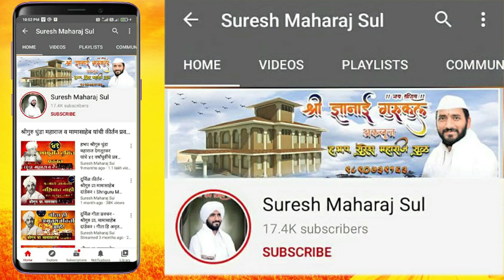अप्रतिम प्रवचन - यत्र योगेश्वर कृष्ण | वारकरी संप्रदायभूषण सदानंद गुरुजी आळंदीकर | Sadanad Guruji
प्रवचन - यत्र योगेश्वर कृष्ण | वारकरी संप्रदायभूषण सदानंद गुरुजी आळंदीकर | HBP sadanad Guruji
ह.भ.प.सुरेश महाराज सुळ या चॅनेलवरील ऑडिओ किंवा विडिओ डाउनलोड करून आमच्या परवानगी शिवाय इतरत्र टाकू नये, ही सक्त सूचना
मो.नं. ९८९०७३९१६३